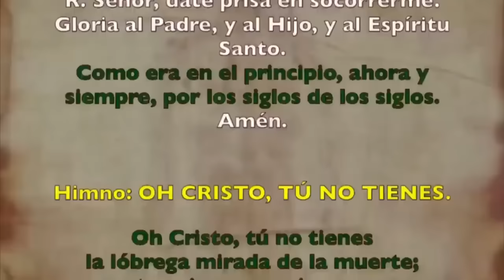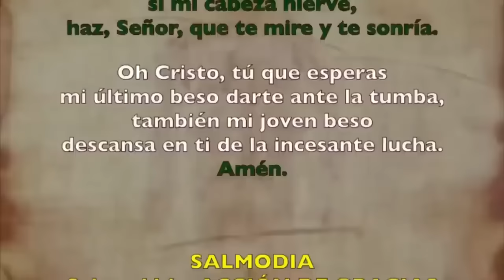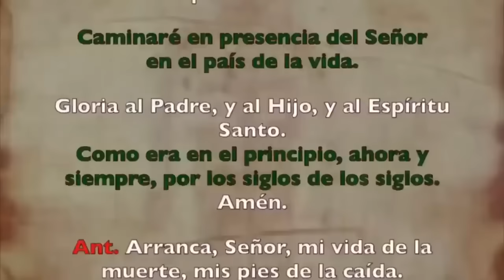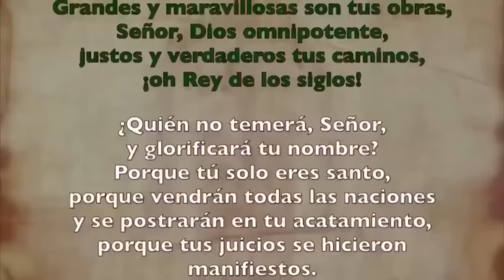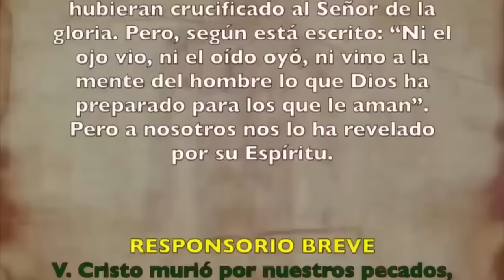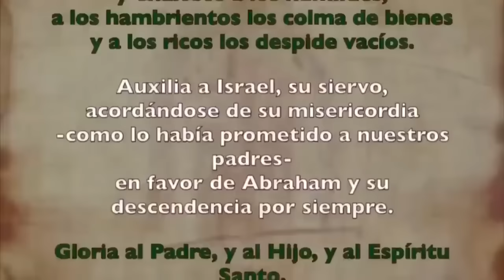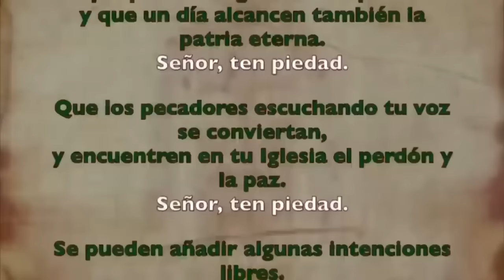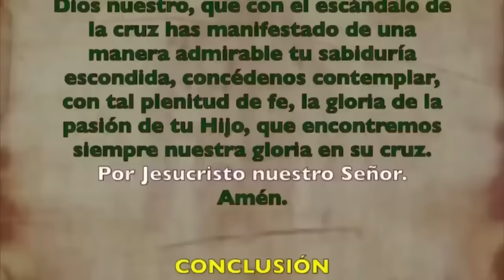Oración de la tarde (Vísperas), VIERNES 3 DE NOVIEMBRE 2023 | XXX Semana de T.Ordinario